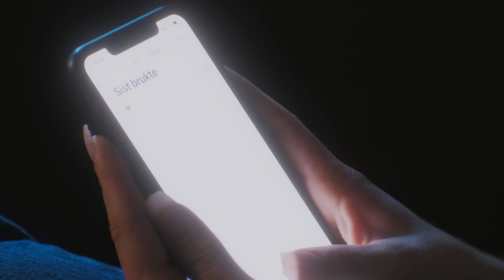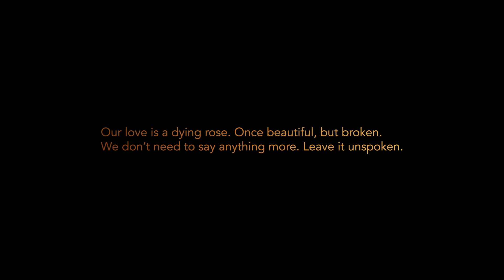Raylee "Unspoken" official video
Raylee Unspoken video credits:

Production: tiedtke.
Director & DoP: Michael Tiedtke
Producer: Thomas Wallén, Frontrunner Records
Makeup Artist: Ellinor Rosander
Production Assistant: Emilia Christiansson
Edit & Color Grading: Michael Tiedtke
Production Partner: Nocco Norway
Set location: Radisson Hotel, Malmö, Sweden

”Unspoken” written by Andreas Stone Johansson, Matthew Wong, Sydnie Brazile, Darell ”Jesty” Greene

Produced by Andreas Stone Johansson